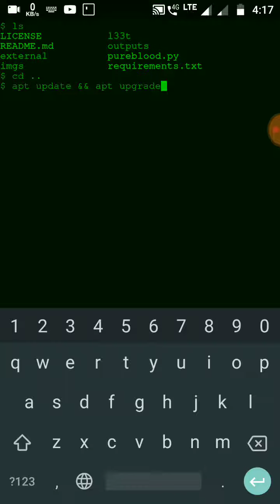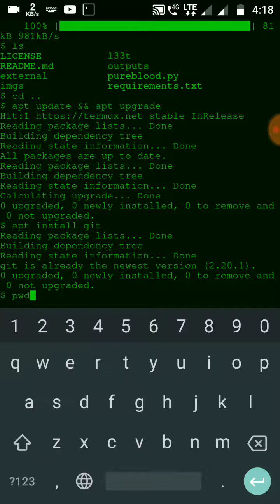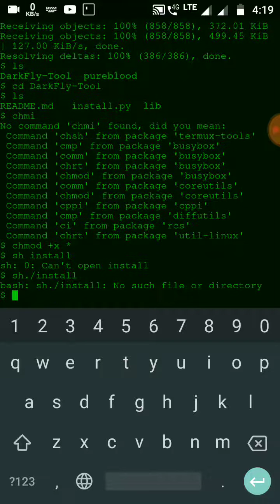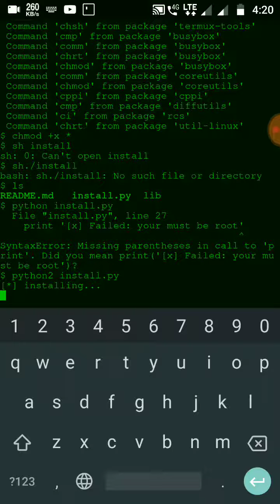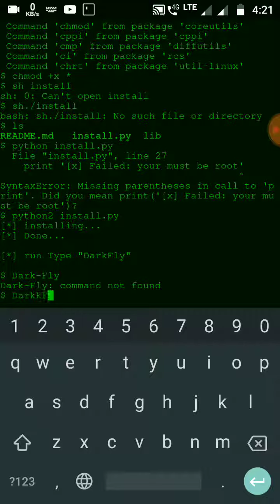How to install DarkFly tool in termux | termux turorials | android hacking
DarkFly-Tool is an installation tool for installing tools. this tool makes it easy for you. so you don't need to type git clone or look for the github repository. You only have to choose the number. which tool you want to install. there are 530 tools ready for intall. and for those of you who like to have fun.

commands
    cd DarkFly-Tool
    python2 install.py